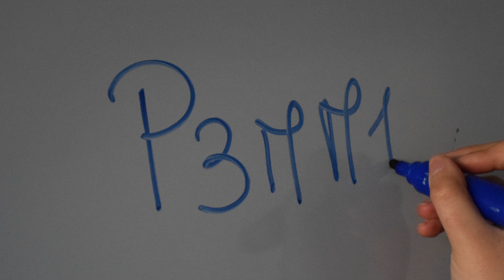Produção e Realização Audiovisual: vídeo AGIR e adaptação de letra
Projeto no âmbito das disciplinas de Design Comunicação e Audiovisuais (turno1), Curso Profissional de Técnico de Multimédia, coordenação Prof. Ana Barroso, Agrupamento de Escolas de Fontes Pereira de Melo